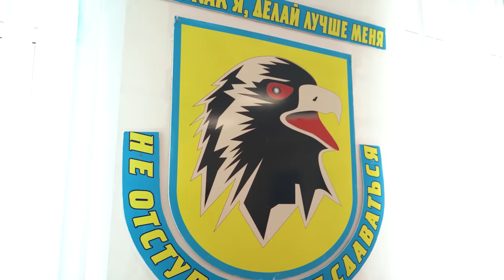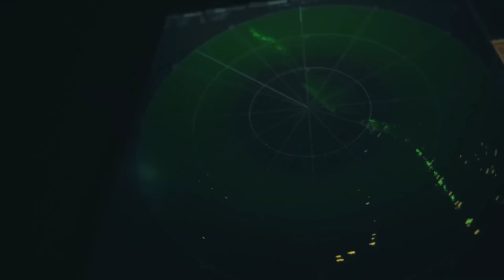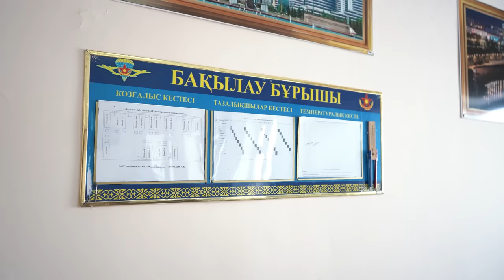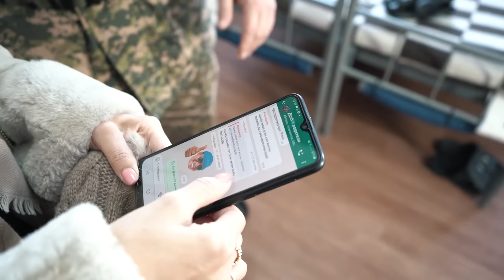Отслужи в Армии и поступай в ВУЗ без ЕНТ. Айгуль Тулембаева. Советник Министра обороны РК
Армия Казахстана. Почему родители боятся отправлять сыновей в Армию?
Чем питаются солдаты-срочники? По какому режиму живут в казарме?
Правда ли, что в каждой воинской части есть Родительский чат?
Как отслужив в Армии можно поступить в любой ВУЗ Казахстана без ЕНТ?

Об этом нам подробно рассказала советник Министра обороны РК Айгуль Тулембаева.
Я попросила показать нам Армию изнутри. Мы провели целый день в Войсковой части 68665 Аэромобильных войск Вооруженных Сил Казахстана. Это рядом с Астаной.
Что мы увидели?
Первое, это дисциплина. Подъем в 6.30 утра. Отбой в 22.00.
Диджитал-детокс, сотовыми можно пользоваться только в выходные.
Силовые тренировки на морозе.
Вкусная солдатская еда.
Чистка оружия.
Идеальный порядок в казарме.
Родительский чат. В ватсапе командир общается с родными призывников. Когда я спросила, не мешает ли это его работе, он ответил: я за них отвечаю головой. Поэтому так даже спокойней.

Да, к нашей Армии есть вопросы. И новобранцы действительно умирают. Но если брать статистику, в обычной жизни, в ночных клубах и от запретных веществ умирают гораздо больше.

00:00:00  АНОНС
00:01:03  Я 9 лет в армии
00:02:08  Армия - это долг
00:02:12  Солдаты-срочники новобранцы
00:03:01  Командир как отец
00:03:06  Распорядок дня солдатов срочной службы
00:03:46  Армия - это школа
00:04:11  Казарма
00:05:04  Подъем в 6.30 утра
00:05:21  Поступление в военный вуз без вступительных экзаменов
00:06:29  Десантно-штурмовые войска
00:06:42  Прыжки с парашютом
00:07:04  Сокращение срока службы в армии до одного года
00:08:33  Как изменилась ваша жизнь после 4 месяцев службы?
00:09:46  Чистка автоматов
00:11:28  Образовательные льготы. Отслужи в Армии и поступай в ВУЗ без ЕНТ
00:12:43  Бесплатное обучение в ВУЗах
00:14:20  Мажилис
00:16:14  Служба в армии - долг каждого мужчины
00:17:33  37 тысяч человек призовут в 2023 году в армию
00:18:50   Почему умирают солдаты в армии?
00:20:54  У нас в 3 раза меньше суицидов, чем в целом по стране
00:23:11   Случаи смерти солдатов в армии в разы сократились
00:25:23  Было страшно идти в армию?
00:28:31  Дедовщина
00:30:20  советник Министра обороны
00:32:00.  Во сколько обходится государству новобранец
00:33:48   Столовая
00:34:16  Как создается меню?
00:35:19  Контроль качества питания
00:38:03  Солдатская еда
00:42:46  Комната солдатов-срочников
00:44:11  Сотовые телефоны разрешаются в армии
00:45:00  Родительский чат
00:46:05 Армия идет в ногу со временем
00:51:27  Программа «Особое задание»
00:54:55  Чтобы стать сильным, надо пройти испытания
00:56:51  Денис Тен
00:57:35  У меня появилось желание, чтобы мой сын пошел в армию
00:59:31  Моральный дух